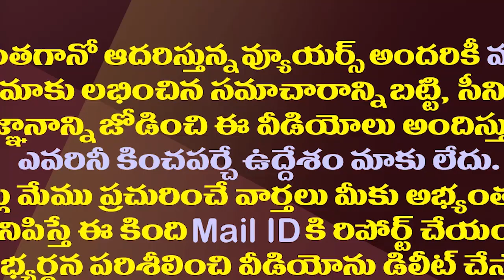గంటా శ్రీనివాస్ ఇంకా టీడీపీలో ఉన్నట్లేనా?| Ganta Srinivas's Political Futures Is In Dilemma